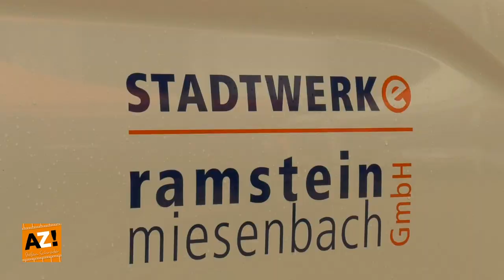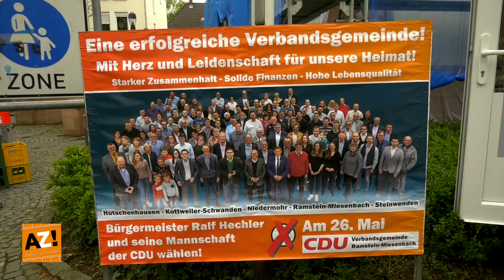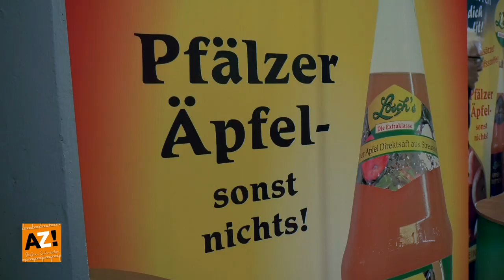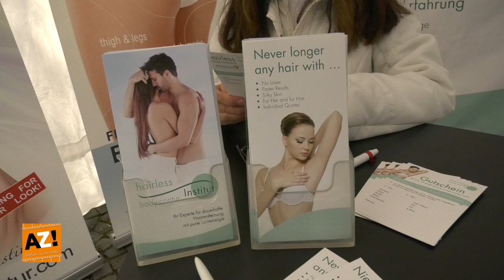AZ! - 17. Westricher Leistungsschau Ramstein 2019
Gesundheit - Handwerk - Dienstleistungen

Am Wochenende vom 27.-28. April 2019 lud der Werbering Ramstein alle herzlich zur 17. Leistungsschau nach Ramstein-Miesenbach ein!
Eventplanung Felka konnte mit über 70 Ausstellern im Ramsteiner Stadtkern auf dem Marktplatz und im Congress Center Ramstein wieder einiges bieten und ermöglichte den Besuchern einen interessanten Einblick in die verschiedenen Themenbereiche!
Nicht zu vergessen, das große Street Food Event auf dem Prometheusplatz vor der Verbandsgemeinde lockte mit 24 verschiedenen kulinarischen Spezialitäten wieder viele hungrige Gäste an!
Bürgermeister und Schirmherr Ralf Hechler betonte bei der Eröffnung wie wichtig es sei "Regional einzukaufen" sowie begrüßte er auch die Mitglieder von der Fördergemeinschaft Sickingenstadt Landstuhl e.V. und Gäste wie Anita Schäfer vom deutschen Bundestag.

Die Filmaufnahmen wurden im Rahmen der Veranstaltung von der
Stadt Ramstein-Miesenbach genehmigt.

Dieses Video enthält folgende Musiktitel von Youtube:
Whatdafunk von Audionautix ist unter der Lizenz

Videoproduktion: Stefan Schröder (AZ! Produzent)